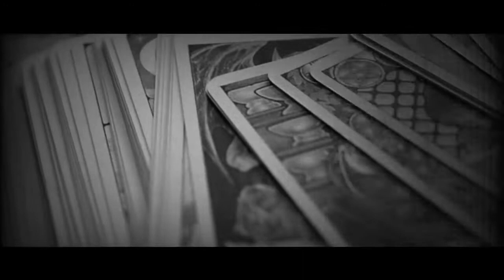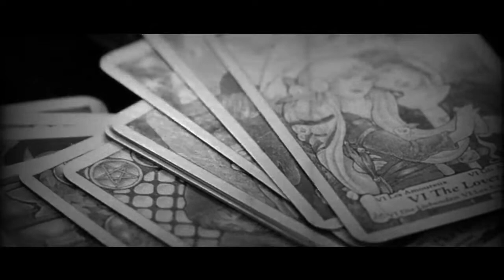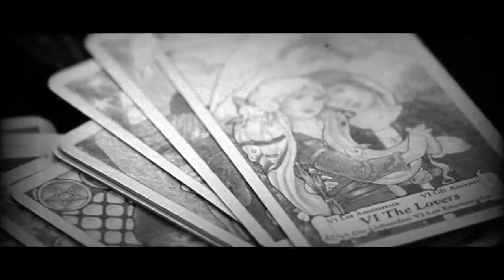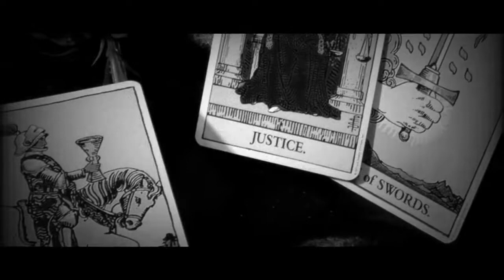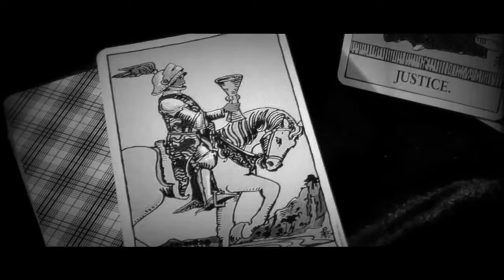"Why You Can't Talk To The Dead" | Creepypasta Narration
I know why you can't talk to the dead...

Narration By: Lighthouse Horror
* A small amount of editing was done for the narration *

If you enjoyed the "why you can't talk to the dead" | creepypasta , please check out my creepypasta new playlist for new creepypasta narration!